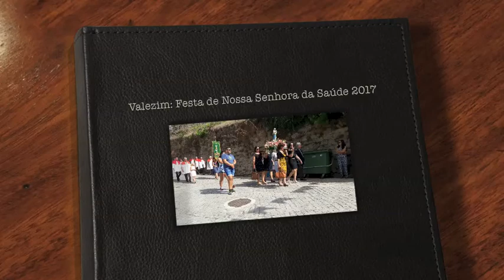Valezim.com - Festa de Nossa Senhora da Saúde I 2017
Valezim - Procissão da Festa de Nossa Senhora da Saúde 2017